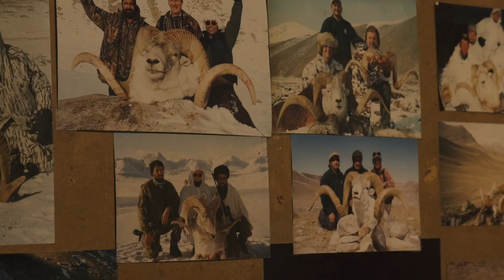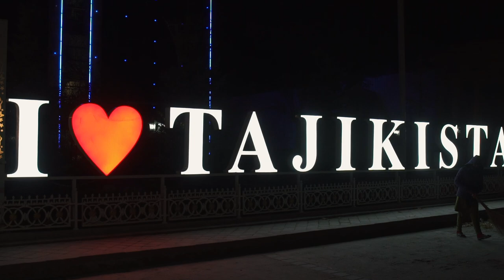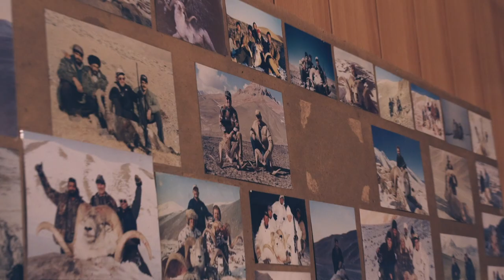Tajikistan Giant Marco Polo Sheep | Mark Peterson Hunting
In 2017 Mark Peterson, Earl Peterson, and friends take the exhausting journey across the globe to hunt the world class Marco Polo of Tajikistan. After over 3 days of travel Mark Peterson and Earl Peterson finally make it to the hunting grounds. The hunting grounds are over thirteen thousand feet in elevation and very hard to travel to. Tajikistan has the highest population of wild sheep in the world. Dr. Ralph Valdez explains that he surveyed over 1800 sheep in one day from a vehicle. The Marco Polo Sheep is a special animal to study. In addition Mark Peterson came across a rare sight of Snow Leopard tracks in the snow. Can Mark harvest one of these majestic Marco Polo animals?

00:00 Intro
00:20 Travel
01:51 Drive Day 2
05:00 Dr. Raul Valdez
06:38 Hunt Day 1
09:45 Hunt Day 2
11:00 Marco Polo Sheep Herd
12:18 Snow Leopard tracks
12:50 The Shot
14:00 Mark's Marco Polo